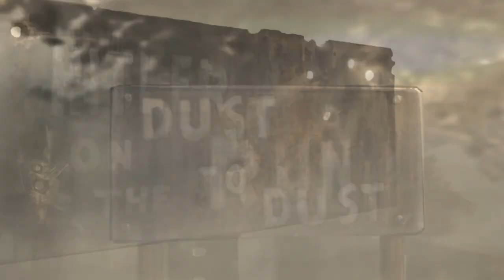Let's Play Company of Heroes: Mission 5 - Montebourg